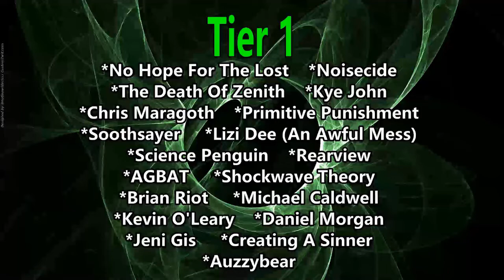Tokyo Tea Room - Eat You Alive (Reaction)